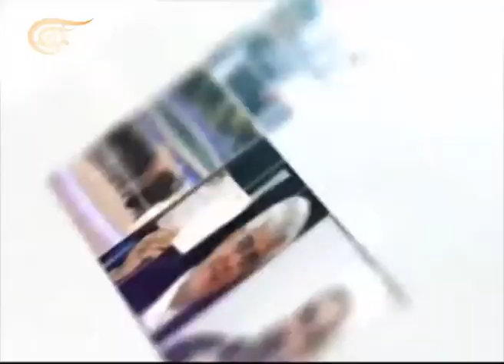شباب بالعربي - الإنتخابات الإيرانية - 2013-06-02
شباب بالعربي
هذا البرنامج يحاكي هموم الشباب العربي الراهن إنطلاقا من همومهم الخاصة ومن همومهم كمواطنين في مجتمع يرزح تحت أشكال مختلفة من الضغوط. وهو يطال أيضا الإهتمامات الشبابية الجادة الإجتماعية، والسياسية والبيئية والثقافية والفنية
يتم تحميل الحلقات على اليوتيوب يومياً أحد في المساء